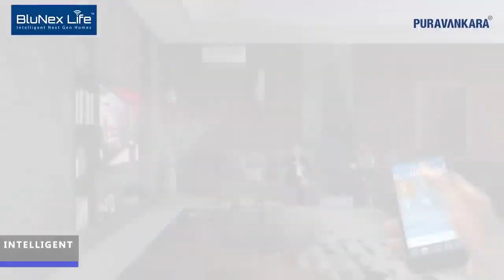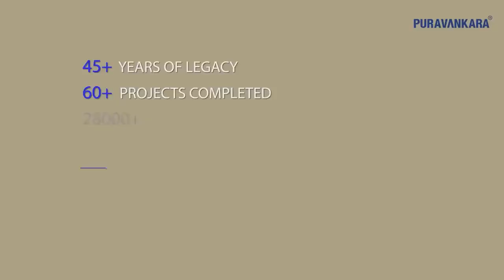Purva Zenium Bangalore - 2 & 3 BHK Apartments for Sale - Bangalore Airport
Purva Zenium offers Next Generation 2 and 3 BHK premium property in Hosahalli, International Airport Road, Bangalore. Purva Zenium offers a new age contemporary architecture. A home that’s tuned into you, your every mood and your every priority.

Highlights:-

Luxury 2 & 3BHK Apartments
Part of 150 Acre Township
Close To Bangalore Airport
Close to Yelahanka & Hebbal
Manicured Gardens
25+ Amenities

visit us:-